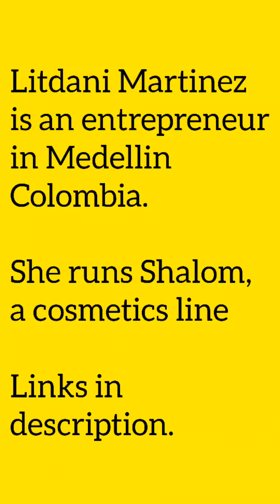Shalom x Litdani Martinez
Shalom is a cosmetics (and skin care) line owned, operated, and produced by Litdani Martinez in Medellin Colombia. You can contact Litdani Martinez and order products from her from the following links…